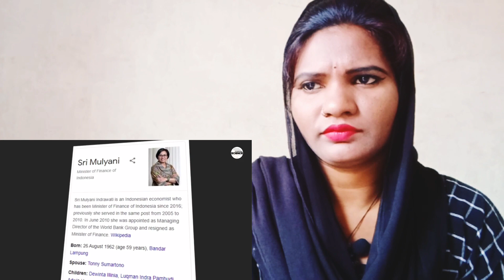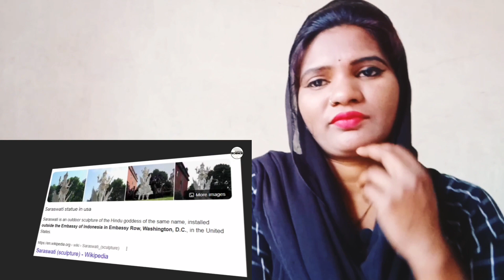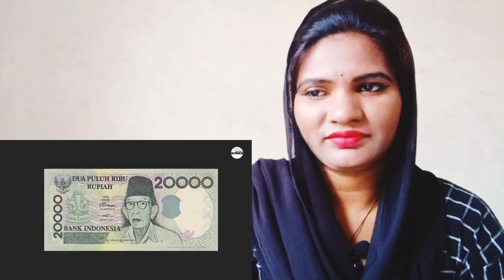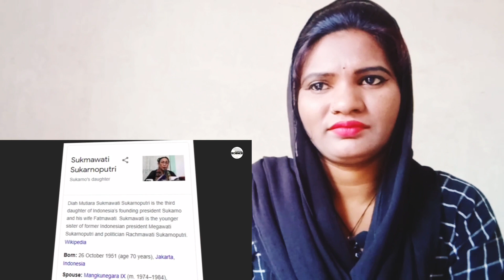Reality of Indonesian Muslims - इंडोनेशिया के मुसलमान हिंदू होते है 😮 Reaction Video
Reality of Indonesian Muslims - इंडोनेशिया के मुसलमान हिंदू होते है
Reaction Video
Indoneshian Muslim Indian Culture
Indian Muslims
Hindu Muslim
Culture
Reaction On Muslim Culture
Reaction On zakir Naik Speech

अस्वीकरण :- यह वीडियो केवल मनोरंजन के उद्देश्य से है और हमारा उद्देश्य किसी व्यक्ति, समुदाय या धर्म की भावनाओं को ठेस पहुँचाना नहीं है ... यह एक अनुरोधित वीडियो है और मेरा काम एक विशेष वीडियो पर प्रतिक्रिया करना है जो मेरे यूट्यूब सब्सक्राइबर्स द्वारा अनुरोध किया गया है

For Video Editing or Pics (all types of Posters )
or any type of bussiness i.e

● Product Or App Promotion

Or

Or Dm (Send Message) On Instagram

Shilpireactionsafari

Thankyou 🙏🌹❤❤

My Instragram id Link